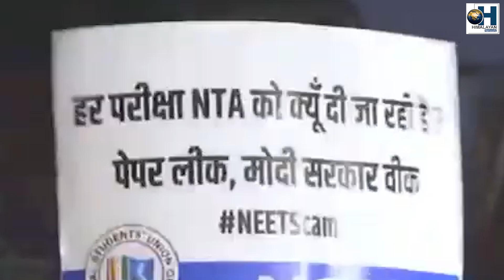2024 NEET scam: NEET controversy escalates with students demanding reneet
2024 NEET scam: NEET controversy escalates with students demanding reneet